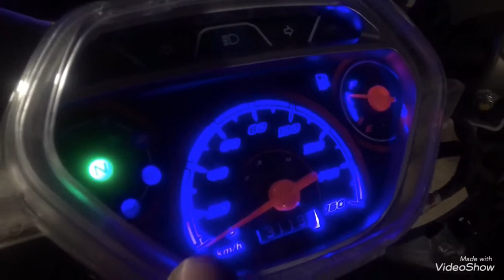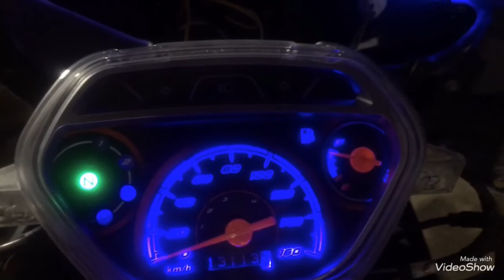Blead Độ Led Cực Đepj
Độ led audi demi